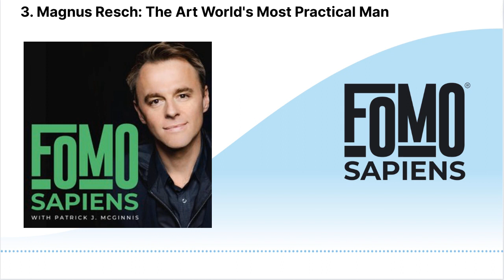3. Magnus Resch: The Art World's Most Practical Man | FOMO Sapiens with Patrick J. McGinnis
The business of being an artist is all too often plagued by uncertainty and self-doubt. Magnus Resch, serial entrepreneur, economist, and art market expert explains that when artists think in terms of being an entrepreneur, long-term success is much more attainable.
Magnus argues that it is entrepreneurial thinking and personal marketing that provides the best path to success for artists globally. Magnus shares interesting insights on the logistics of opening an art gallery, building a personal art collection, and how artists can create lasting success in the 21st century by leveraging technology like social media and NFTs.